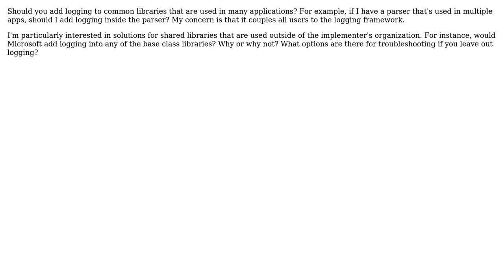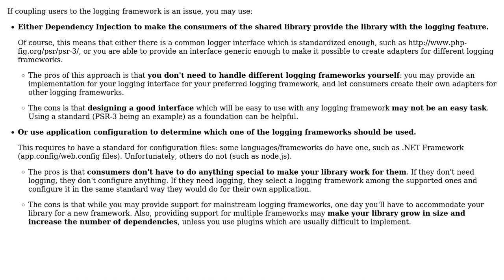Software Engineering: Should I put logging in common shared libraries?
With thanks & praise to God, and with thanks to the many people who have made this project possible! | Content (except music & images) licensed under CC BY-SA | Music | Images & others | With thanks to user ConditionRacer user Arseni Mourzenko and the Stack Exchange Network Trademarks are property of their respective owners. You are responsible for your own actions.